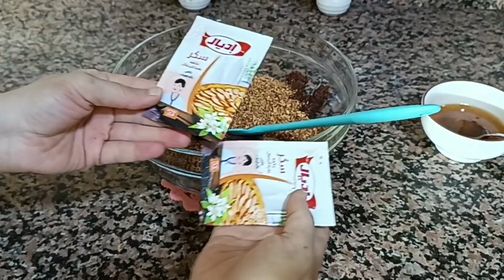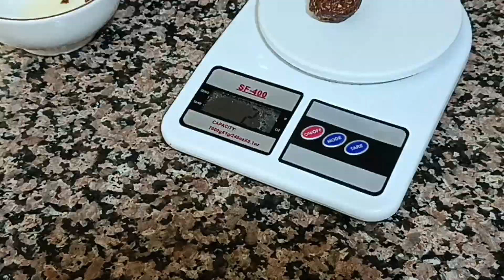العيد قريب👉 حلوة التمر السهلة واللذيذة بدون فرن بدون بيض بدون زبدة ولا زيت إقتصادية بمكونات بسيطة 💪